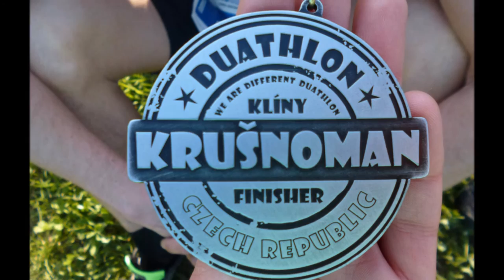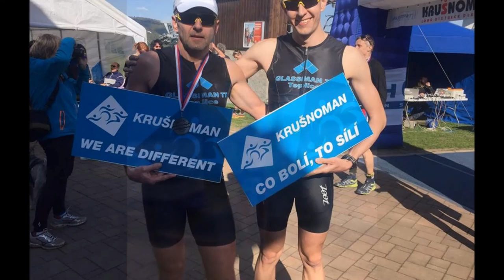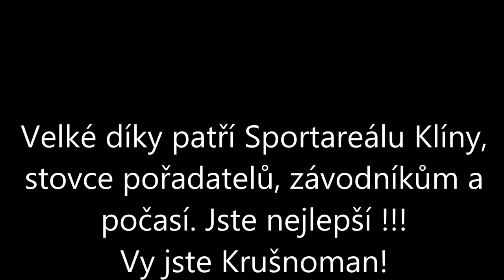KRUŠNOMAN DUATLON KLÍNY 2016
Sestřih momentek ze závodu Krušnoman Long/Short Duatlon ve Sportareálu Klíny, ze dne 7.5.2016